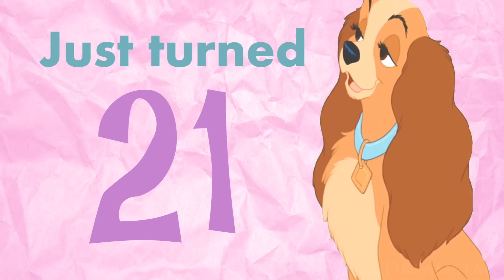Animash~Just Turned 21! (Preview)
Turned 21 today!!! Heard this song a few days ago and was inspired to make a video. I will be finishing this but wanted to upload a little preview. I also found out that Lucid's birthday is also today! Happy Birthday to you as well Lucid! It's so cool that I share a birthday with another Animasher! (Also with Chris Pratt and Lana Del Rey *squeals* ^^) Not to mention most of my friends are turning 21 this year so I thought a video would be fitting.

Go sub to Lucid!

Mask: xCazannax
Overlay: Gabrielle Marie?